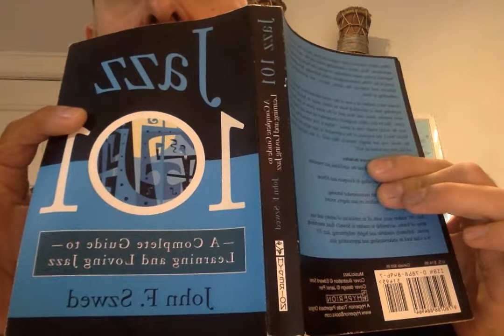suny history of jazz wk8 intro and rollins blue 7